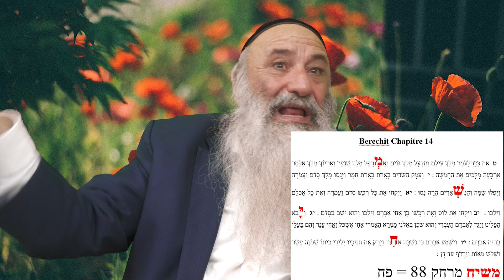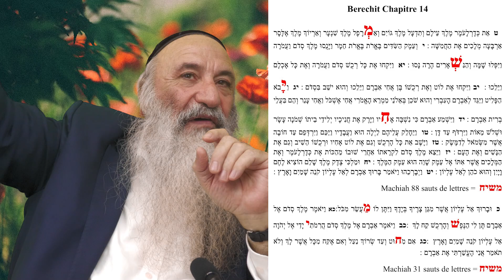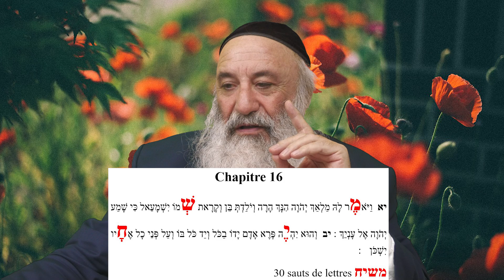Le Machiah (messie) est proche la Preuve dans les textes bibliques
Vous pouvez ou dédicacer la vidéo du matin ou un long cours du soir en nous contactant sur WhatsApp